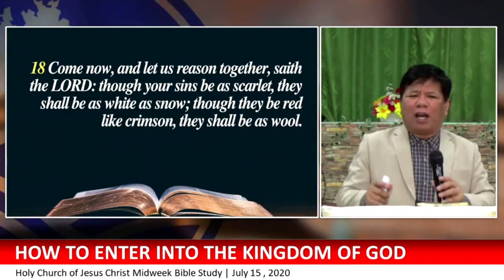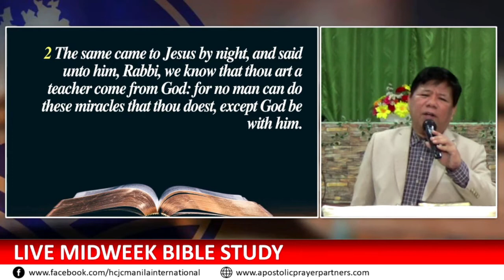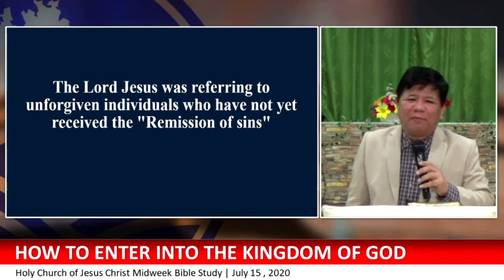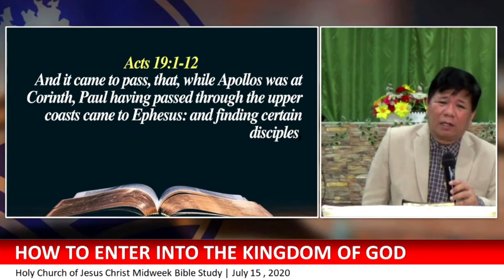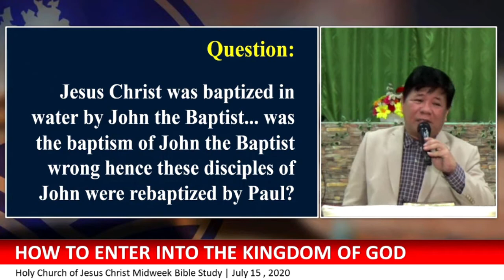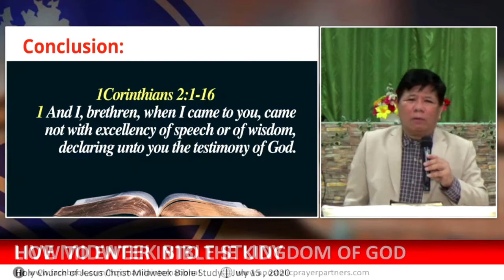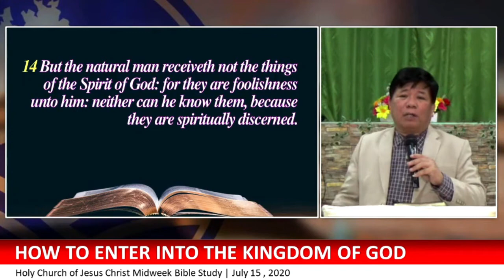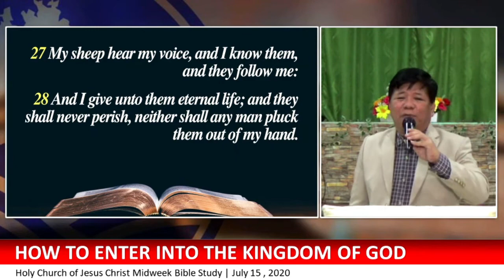HOW TO ENTER INTO THE KINGDOM OF GOD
HOW TO ENTER INTO THE KINGDOM OF GOD. This video shows exactly the only means of salvation for man today. Entering into the Kingdom of God or the Kingdom of Heaven is the ultimate purpose of life...it is to receive
Eternal Life and live with God eternally.

Why did our Lord Jesus Christ say; "depart from me ye doers of iniquity for those people in Matthew 7:21-23?

What did the Lord mean? Had these people served Him for nothing? While Our Lord Jesus Christ did not say they were wrong for doing those things and efforts that they have done,... what could have been the main reason why He cannot accept them despite the wonderful deeds they have rendered to God?

Please finish watching this video to the end to find out the answers to every question that has been raised here...